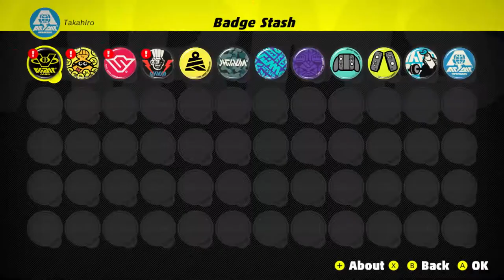ARMS - Game Update Ver 3.2 Trailer - Nintendo Switch | AABQ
ARMS